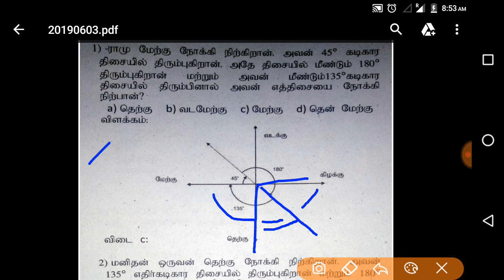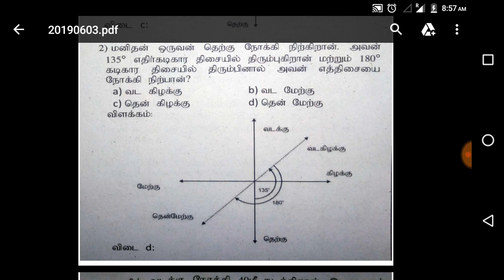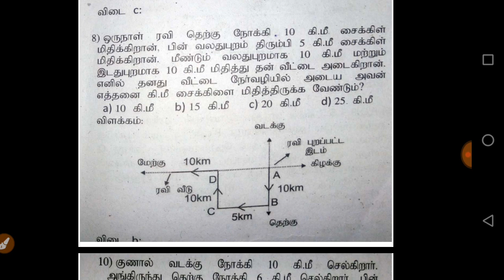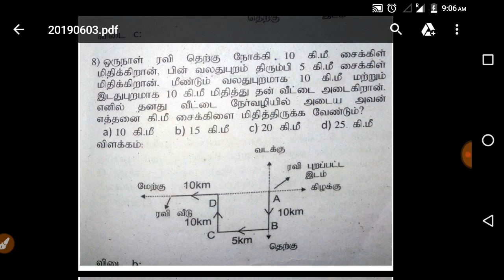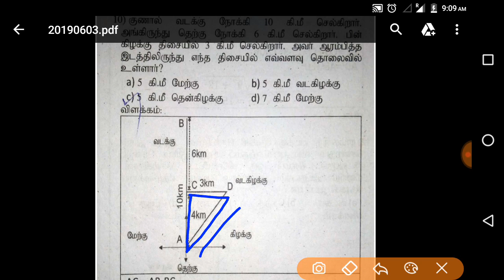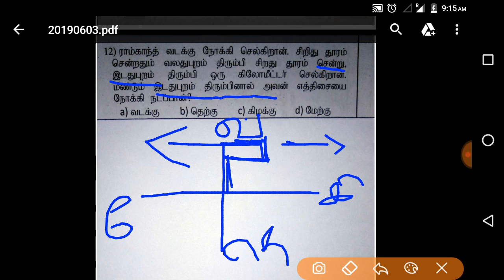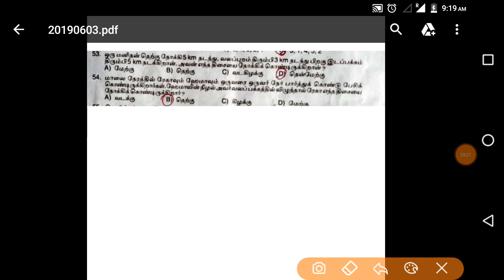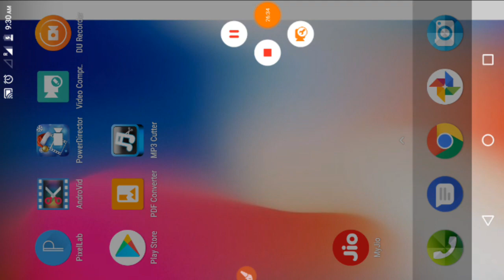TNUSRB | phycology lesson -13 | உளவியல் | direction- திசைகள் | tamil